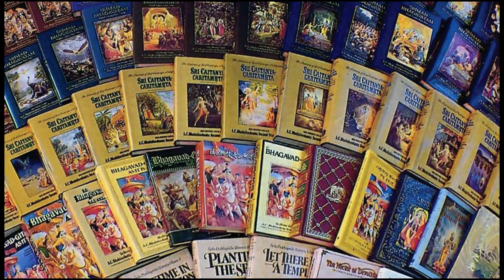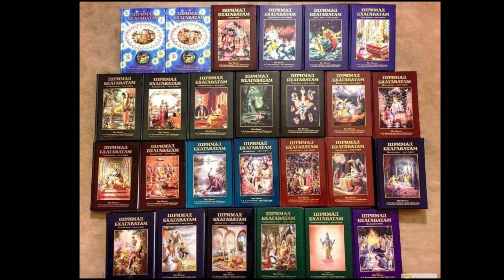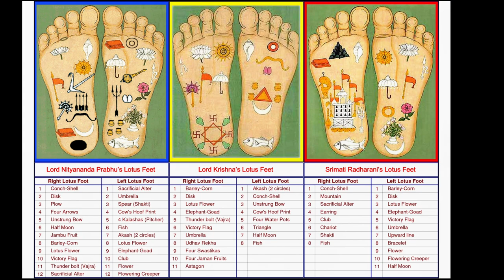Лекция по Бхагавад - гите как она есть 13. 22 - 24. А.Ч. Бхактиведа́нта Сва́ми Прабхупа́да.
ИСККОН быстро распространился в другие крупные города Америки, а затем в Европу и на другие континенты. Впервые в истории Бхактиведанта сумел успешно пересадить одну из индуистских традиций на западную почву и привести в лоно индуизма «тысячи молодых американцев и европейцев», которые стали почтительно называть его «Прабхупада» («тот, у чьих стоп сидят учители» или «свет, исходящий от Его стоп»). За 12 лет, прошедшие с момента приезда Шрилы Прабхупады в Америку до его смерти в 1977 году, он, проповедуя «сознание Кришны», более десяти раз объехал вокруг света, инициировал более 5000 учеников, основал более 100 храмов Кришны и опубликовал около шестидесяти томов комментированных переводов вайшнавских священных текстов. К середине 1970-х годов его танцующие и поющие мантру «Харе Кришна» последователи — кришнаиты — стали обыденным зрелищем на улицах западных городов[5]. Благодаря активной миссионерской деятельности кришнаитов, к началу 2000-х годов книги Прабхупады были переведены на более чем 60 языков и распроданы тиражом более 500 млн экземпляров[8][9]. Последователи гаудия-вайшнавизма считают, что тем самым Прабхупада исполнил предсказание основоположника этой традиции Чайтаньи (1486—1534), который говорил, что его имя узнают в каждом городе и деревне мира

yoga at home
йога для начинающих
цитаты великих людей
мудрые мысли
мантра ом
morning yoga